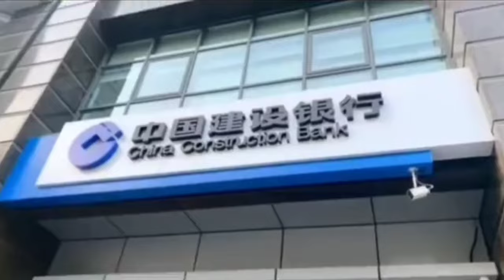[VLOG] Sheng Wei ViVi ❤ Yang Fuyu (Cute couple)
Cuts of several videos from ViVi and Fuyu combined into one Vlog video

artis
Sheng Wei ViVi
Yang Fuyu